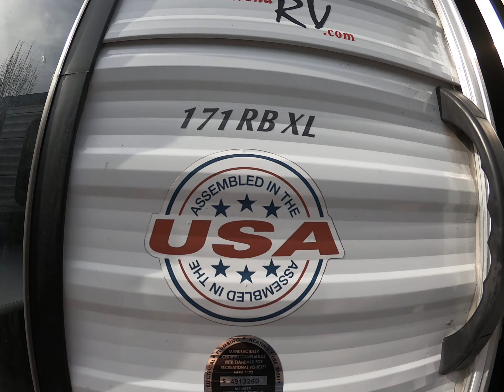2019 Forest River Salem 171RBXL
2019 Forest River Salem 171RBXL